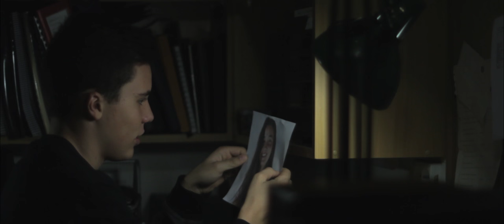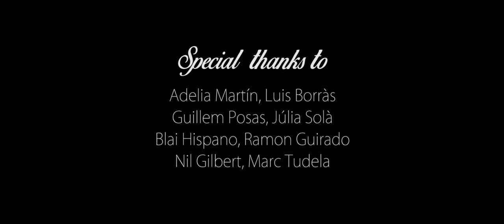Sprint - 60Hr film challenge Colchester Festival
SPRINT - "Your life makes sense when you do something to change another" _Crazy Dog films

This video was made for the 60 hours Film Challenge from the Colchester Film Festival, we're proud of it. Although it was hard to do, we're happy with the result.

So stay tunned and awesome!! ;D

CAST:
JAMIE: Jaume Fontserè
CHRISTINE: Adela Fontserè

CREW:
DIRECTOR, CINEMATOGRAPHER and EDITOR: Xavi Julià
PRODUCER and ASSISTANT: Gerard Palau

SPECIAL THANKS TO:
Deninsa,
Adelia Martín,
Luis Borràs,
Guillem Posas,
Júlia Solà,
Blai Hispano,
Ramon Guirado,
Nil Gilbert,
Marc Tudela